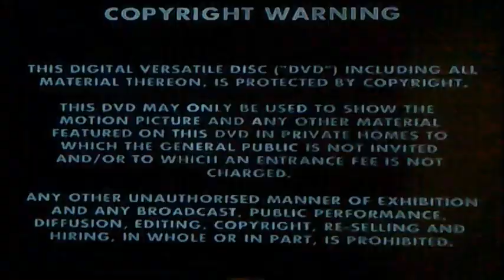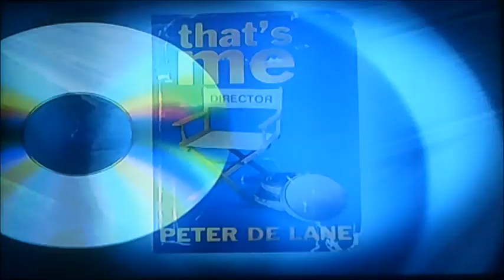DVD Opening to Director's Commentary UK DVD Disc Two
This is the DVD Opening to Director's Commentary UK DVD Disc Two and Here's the Order!

1. Copyright Warning
2. VCI DVD Logo
3. Granada Logo
4. Jones the Film Logo
5. DVD Menu
6. First Few Seconds of the Programme